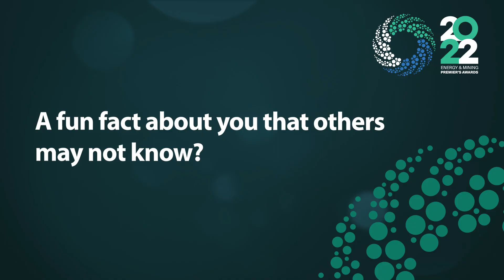Q&A with Young Achiever Tyrone Strangeways